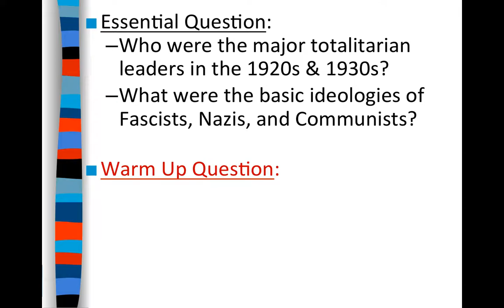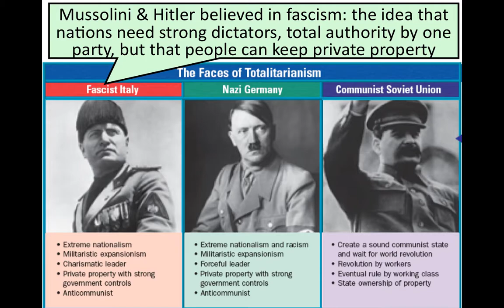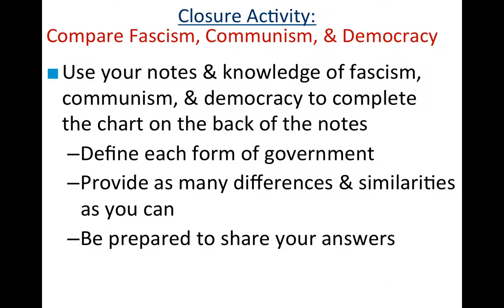Rise of Totalitarianism